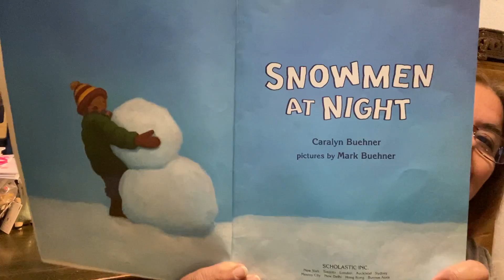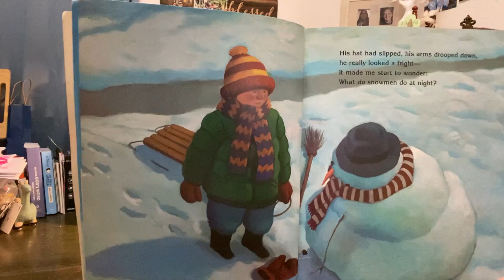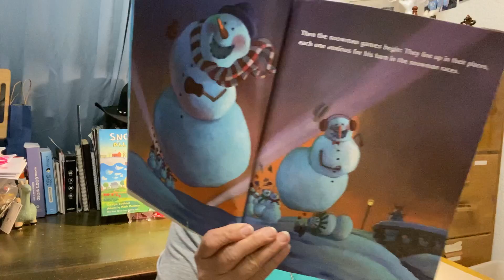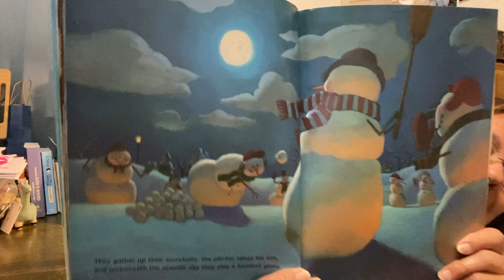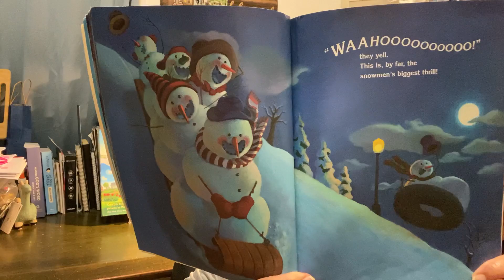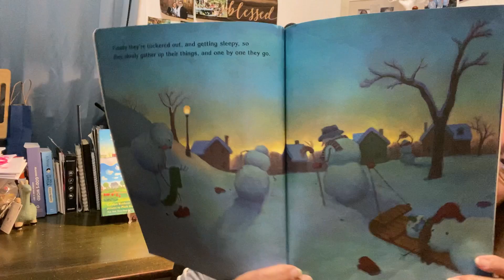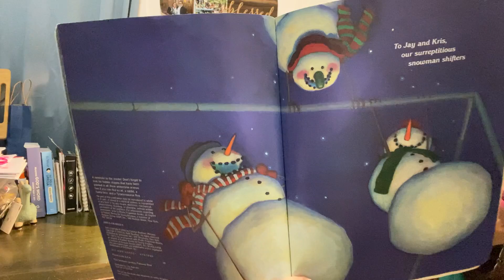Snowmen at Night by Caralyn Buehner, pictures by Mark Buehner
This imaginative story leaves one wondering if snowmen did move at night, what would they do? This is one of my favorite wintertime snow stories.